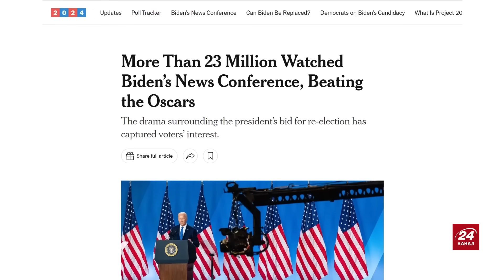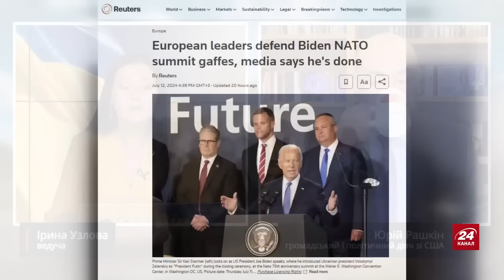Таємні УДАРИ по РФ! "На болотах" ПАНІКА! Що пов’язує Трампа і Путіна? - Рашкін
Вашингтонський саміт НАТО добіг кінця. Втім, для України є низка добрих новин. Зокрема, у питаннях передачі озброєння та політичних домовленостях. Громадський та політичний діяч із США Юрій Рашкін @RashkinReport  разом із ведучою Іриною Узловою обговорили результати саміту. Окрім того, вони проаналізували політичну ситуацію в США.

00:00 Початок
01:18 Чи виграла Україна від саміту НАТО
05:45 Що змусить США зняти заборону на удари вглиб Росії
13:52 Для чого Путіну переговори
19:38 Що показала пресконференція Байдена
33:18 Хто може стати заміною Байдена